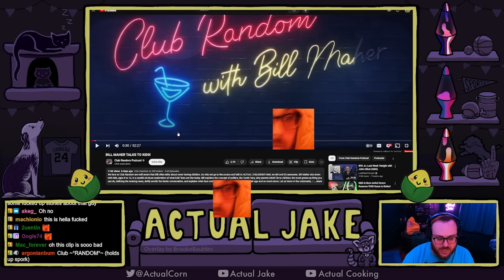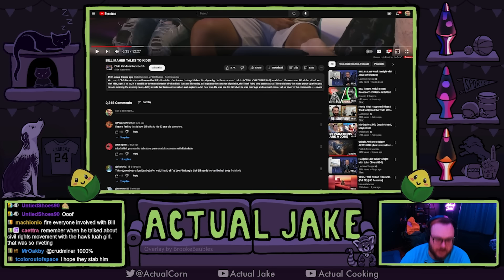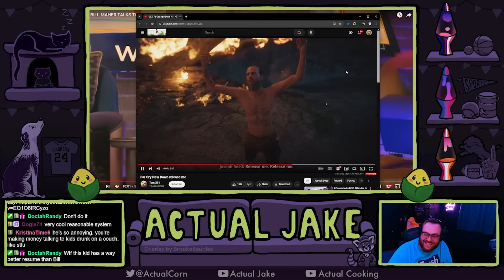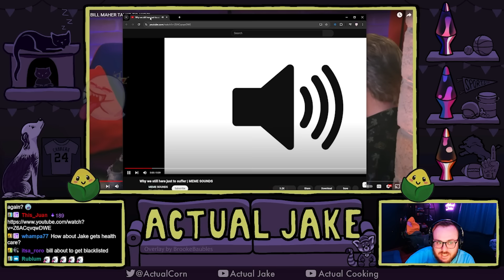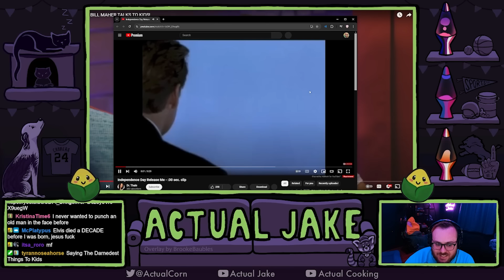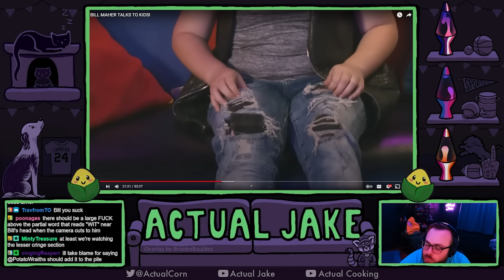Bill Maher Shouldn't Be NEAR Children | Part 1